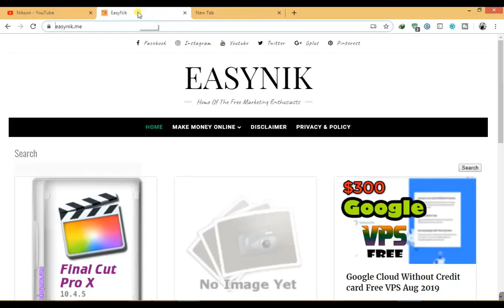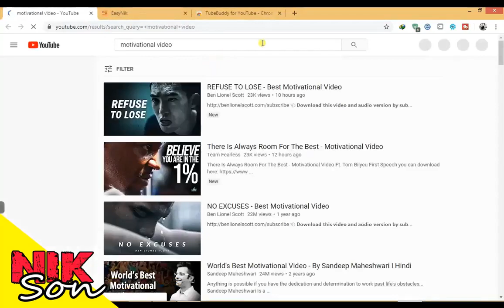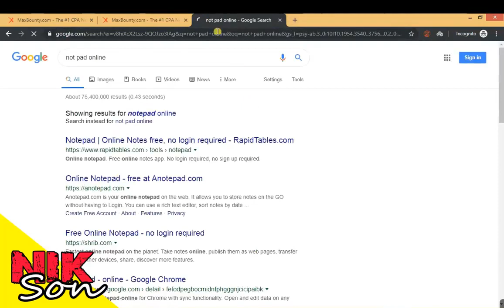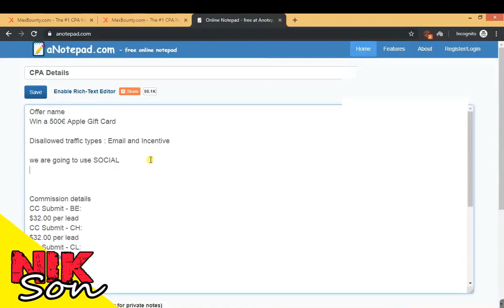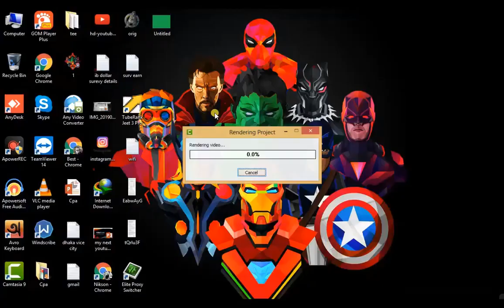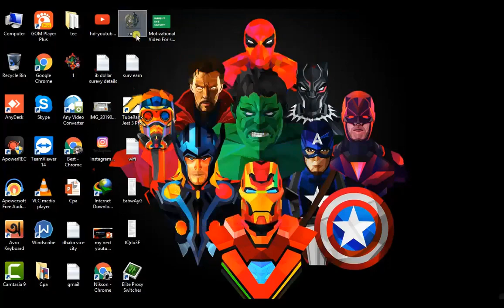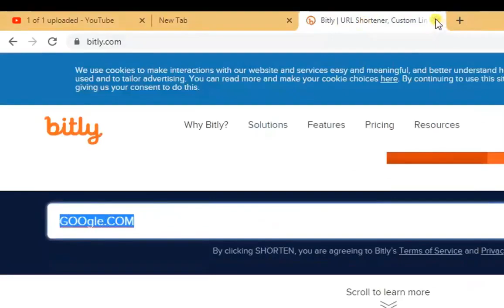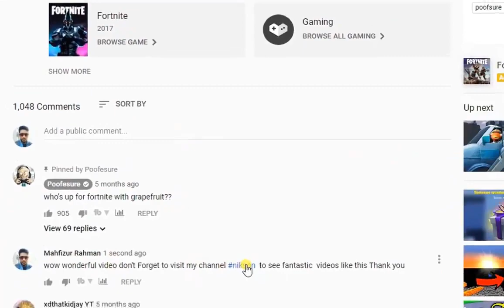How To Earn $100 Per Day From Maxbounty CPA Marketing FREE Traffic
Earn $100 Per Day From Maxbounty CPA Marketing FREE Traffic